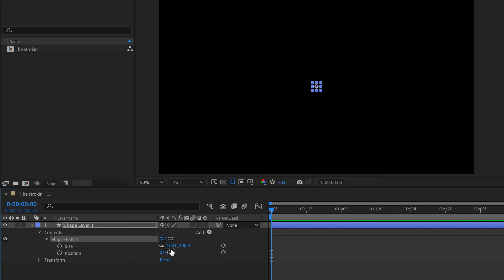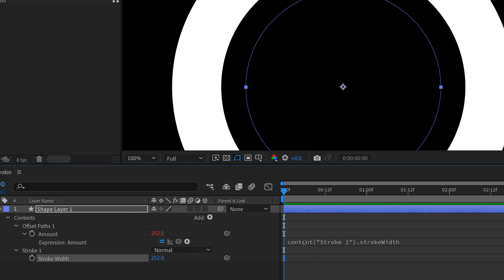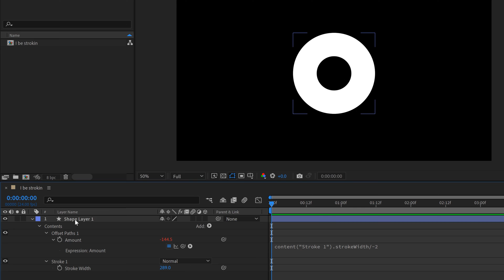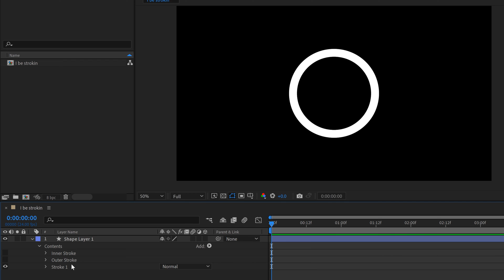How to Create Inner + Outer Strokes in Adobe After Effects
Check out this simple technique for creating inner and outer strokes for your shapes elements in Adobe After Effects.

Learn more about expressions here -
The Power of Expression

Map Design Toolbox Book
🎥MY GEAR—

CAMERAS—
Blackmagic Pocket 6k
Blackmagic Ursa Mini Pro 4.6k G2
Canon 7D MII
Sony RX100

LIGHTS—
Aputure Light Storm LS C120D II
Aputure Amaran AL-MX Pocket LED

MICROPHONES
Deity S-Mic 2
Deity Wireless Lavalier
Blue Yeti

MEDIA CARDS/STORAGE
Angelbird Match Pack - Blackmagic Pocket Cinema 6k
Angelbird Match Pack - Blackmagic Pocket Cinema 4k
Angelbird Match Pack - Ursa Mini Pro 4.6k G2